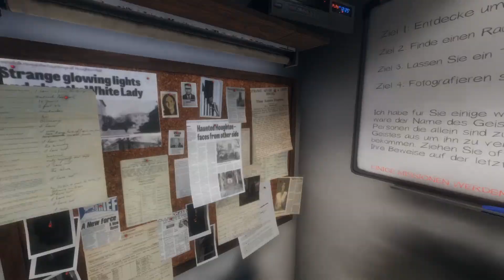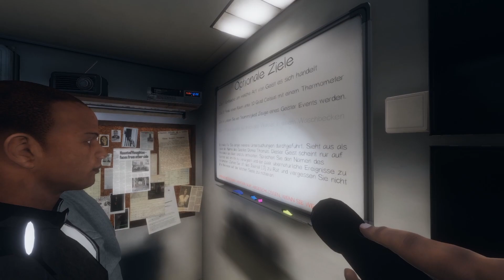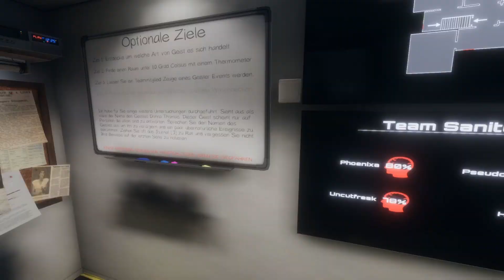Das erste Mal - #01 Phasmophobia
Phasmophobia ist ein Psycho-Horror Coop-Game für bis zu vier Spieler, in welchem Du und Dein Team von paranormalen Ermittlern einen heimgesuchten Ort betretet. Die Geister der Verstorbenen gehen um - und zusammen müsst ihr so viele Beweise wie möglich finden, um herauszufinden, welcher Art diese Entität ist.

ENTWICKLER: Kinetic Games
PUBLISHER: Kinetic Games
VERÖFFENTLICHUNG: 18. Sep. 2020